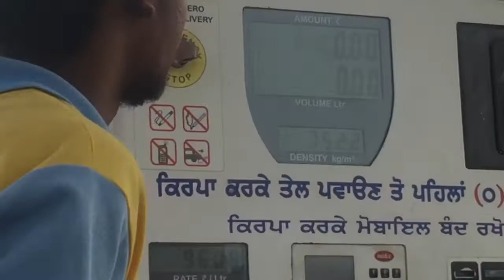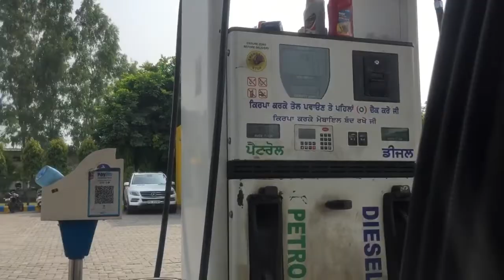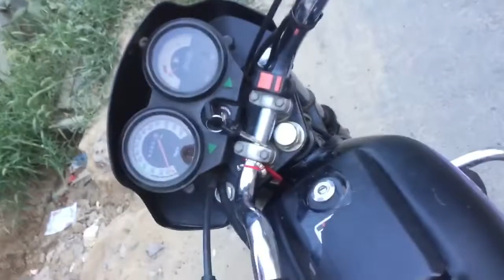Going to Gurdaspur📍from marriage